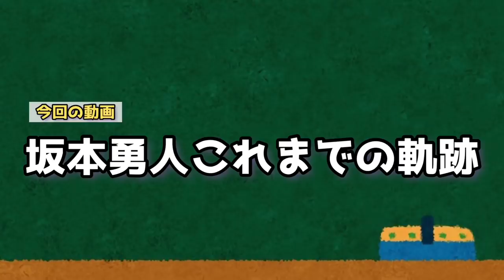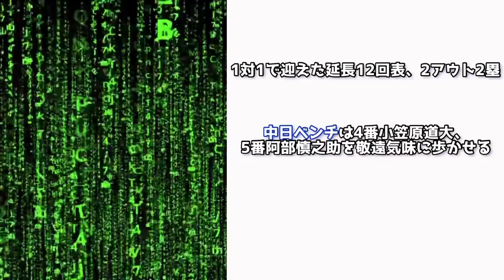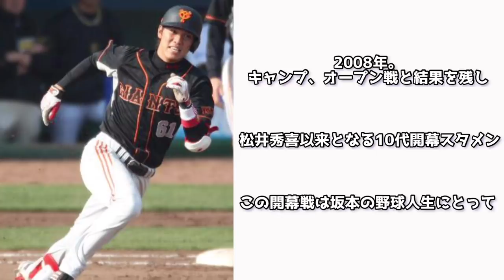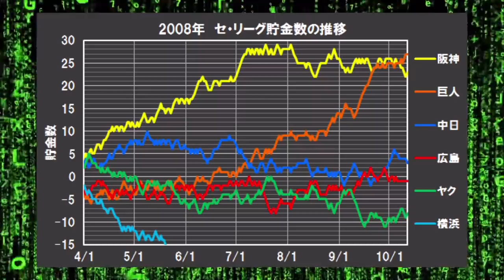【祝2000本安打】坂本勇人栄光のプロ野球人生を振り返る（年度別成績と共に）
【訂正】9:00 36試合連続出塁→'開幕から"36試合連続出塁

坂本選手通算2000本安打おめでとうございます！！

【SNS】

【音源】